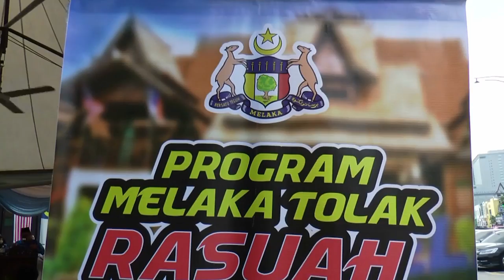MACC urges state govts to implement asset declaration for lawmakers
Malaysian Anti-Corruption Commission (MACC) chief commissioner Latheefa Koya urged all state governments to emulate the Federal Government's move to have lawmakers declare their assets, which will help the commission to monitor any element of wrongdoing or abuse of power by lawmakers.

She said this after the launch of the Melaka Against Graft Practices programme on Thursday.